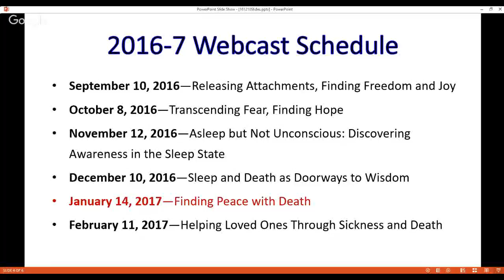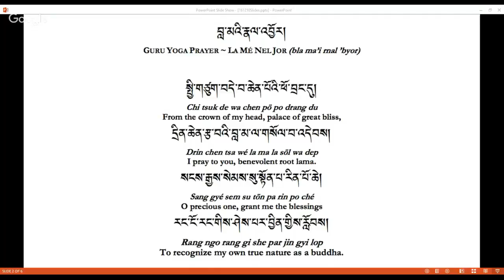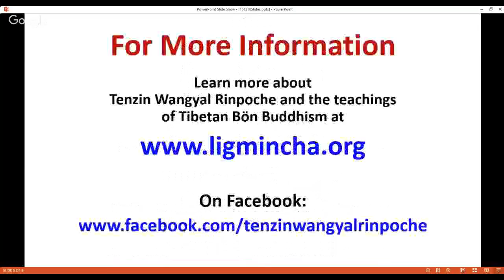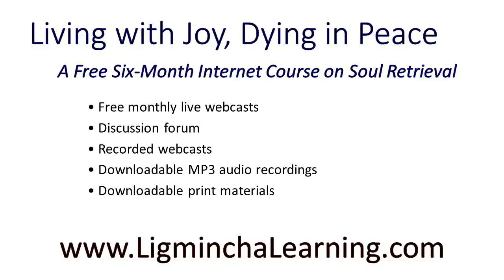Sleep and Death as Doorways to Wisdom—Full Session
For most of us, falling asleep means falling into darkness—as we lose consciousness, we lose our connection to everything within and around us. We tend to view the dying process in the same way. But according to the ancient teachings of Sleep Yoga, the transitions between waking and sleeping and between living and dying both offer subtle guideposts for discovering the light of awareness and wisdom. In this recorded webcast, Tenzin Wangyal Rinpoche gives a detailed explanation of these guideposts and guides two supportive meditation practices.

This webcast is Part 4 of a free, six-month course on Living With Joy, Dying in Peace. Viewing Parts 1-3 is not required. Learn more and participate in the full course with all its supports

Streamed live on December 10, 2016

Tenzin Wangyal Rinpoche is the founder and spiritual director of Ligmincha International. Rinpoche latest book is The True Source of Healing: How the Ancient Tibetan Practice of Soul Retrieval Can Transform and Enrich Your Life (Hay House, July 2015). His other books include The Tibetan Yogas of Dream and Sleep; Tibetan Sound Healing; Wonders of the Natural Mind; Healing With Form, Energy and Light: The Five Elements in Tibetan Shamanism, Tantra, and Dzogchen; Unbounded Wholeness (with Anne Carolyn Klein); Awakening the Sacred Body; Tibetan Yogas of Body, Speech and Mind; and Awakening the Luminous Mind.

A full listing of other upcoming free live webcasts with Tenzin Wangyal Rinpoche is